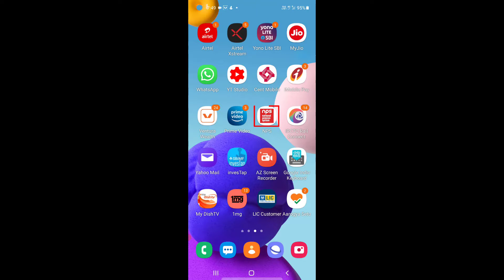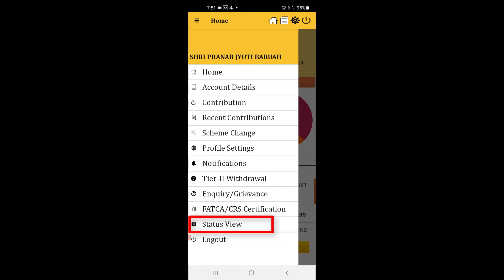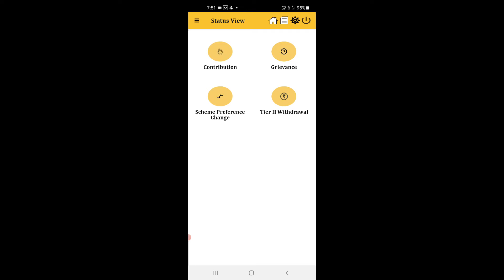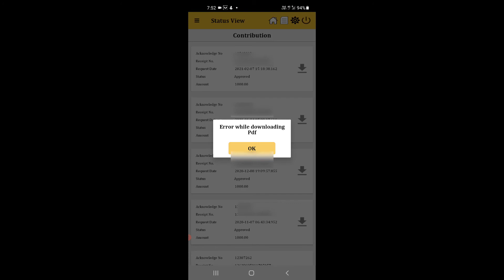how to check NPS contribution status? How to download NPS payment receipt?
Hi friends, in this video we are discussing about how to check NPS contribution status and how to download NPS payment receipt. If you are NPS customer then while you have made a payment towards your NPS account it takes 2-3 days to display in your NPS account. In that time if you want to check NPS payment status then you can check by this process which is shown in this video.

If you want to do NPS status check online for NPS payment and NPS receipt download then watch this video till end or follow the following steps.

1. Go to your mobile and open the NPS mobile application.

2. After opening the application click on the 'Login' option.

3. In this step enter your user Id and password then click on 'login' button.

4. Now you are logged in to your NPS account. You will see your NPS account and the current NPS balance on the screen. You will see a three line option on the left upper corner of the page. Click on this option.

5. A list of some options will be displayed. Click on the option 'View Status'.

6. A new page will open. Here you will see four different options. Click on the option 'contribution' among the options.

7. Now you will see all the online contributions done by you on the screen. Here you will see the receipt number, request number, amount, status etc. You will see a download symbol on the right side of each transactions. Click on this symbol to download the contribution receipt.

Oxygen concentrator